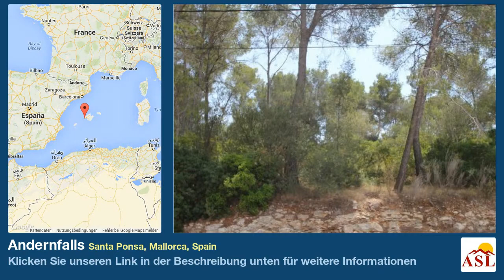Andernfalls zu verkaufen in Santa Ponsa, Mallorca, Spain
Weitere Infos auf Andernfalls zu verkaufen in Santa Ponsa, Mallorca, Spain

Das Baugrundstück Mallorca befindet sich in Santa Ponsa im Südwesten von Mallorca. Es liegt in einer ruhigen Anwohner-Zone in der Nähe vom großen Sandstrand und dem Zentrum. Das Mallorca Grundstück hat eine Größe von m² und kann gemäß der Bauvorschriften bebaut werden mit einem Einfamilienhaus von ca. 450 m² (35 % vom Grundstück) zuzüglich Pool. Das Nachbargrundstück kann ebenfalls erworben werden.

Immobilien Mallorca sind zu einem Qualitätsbegriff geworden. Die schnelle Erreichbarkeit von fast allen europäischen Flughäfen und gute Flugverbindungen machen die Insel zu einem beliebten Standort für Ihre Mallorca Immobilie. Große Sicherheit und die stabile politische Situation sind entscheidend für die Interessenten. Die gute Infrastruktur - speziell im Südwesten der Insel - wie zum Beispiel internationale Schulen, Ärztezentren und Apotheken ist führend im Vergleich mit anderen Standorten in Südeuropa.

Diese oder andere Immobilien Mallorca in großer Auswahl werden Ihnen präsentiert von Ihrem führenden Immobilienmakler Mallorca: Casa Nova Properties in Santa Ponsa. Für den Käufer entsteht keine Vermittlungsprovision.